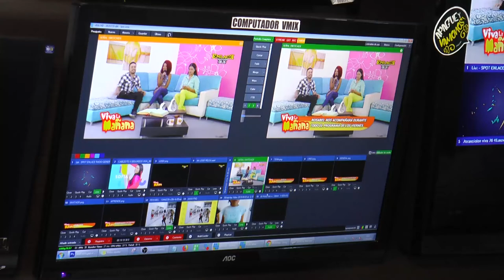Nueva temporada de Viva la Mañana